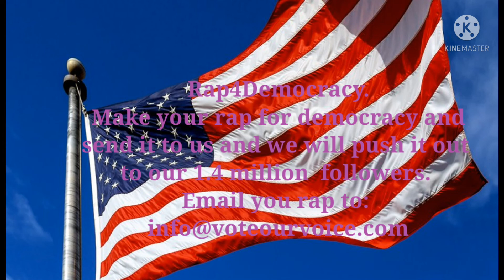Rap4Democracy.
Description
VoteOurVoice is dedicated to improving democracy worldwide by providing politician performance information! Our channel will discuss democracy, protests, and activism.
About VoteOurVoice
VoteOurVoice is a global, nonpartisan, voting tool that gives people greater transparency in their democracy by allowing them to grade the performance of their politicians. VoteOurVoice is a Public Benefit Corporation and our mission is to provide voters with an easy and objective way to make informed decisions about their electoral choices and hold their politicians accountable for their performance while in office. We are helping voters solve a common problem...knowing who to vote for.
Questions
1. Do you think your vote doesn’t matter?
2. Nothing ever changes, so why vote?
3. How do I know who to vote for?

Use VoteOurVoice before you vote and; 1) your vote will matter, 2) you can make real change because you will be holding your politicians accountable with your vote, 3) VoteOurVoice will help you vote for the person who will represent you and/or your voting district regardless of political party.
Get Involved
Are you interested in joining the helping democracy by giving the power of your vote back to the people where it belongs? Make government transparent and hold politicians accountable. We.Are.Democracy!